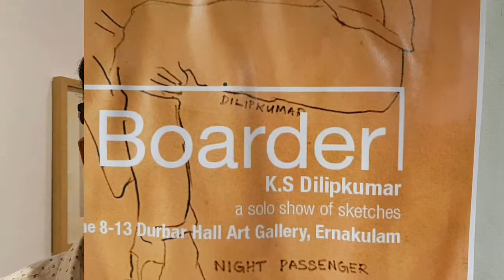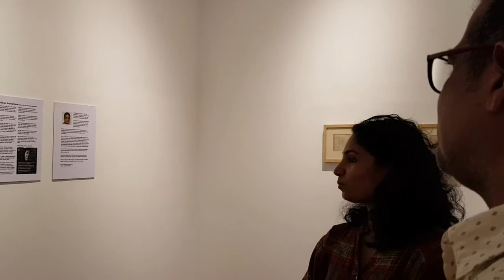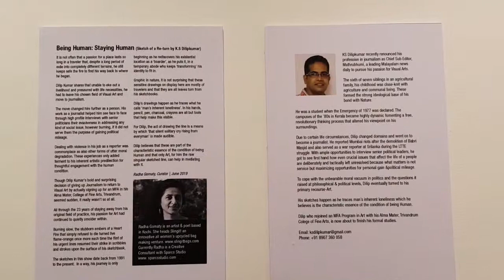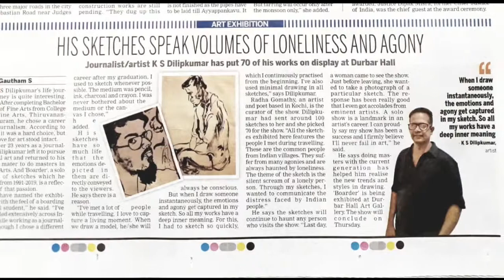K.S. Dilipkumar's solo exhibition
K.S. Dilipkumar is a blessed artiste. He creates emotions with his subtle strokes and words. He tries get new views through his travels and he recreates that through his sketches.